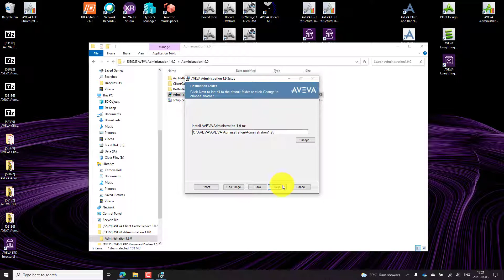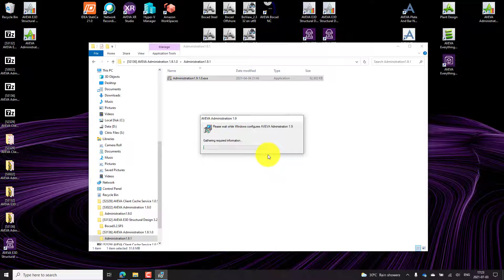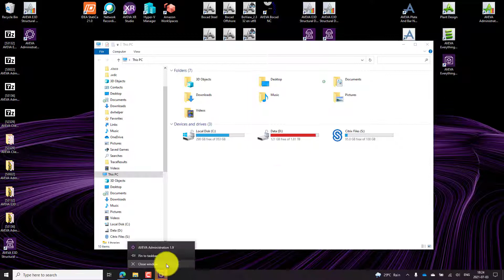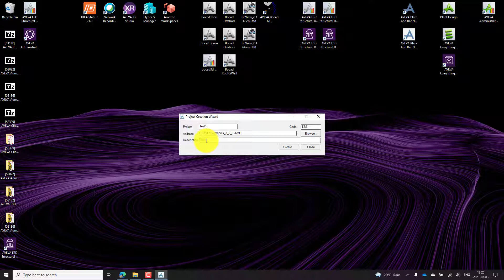FAQ 096 - Install AVEVA E3D Structural Design completely - Step 2 [with captions]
This video will show you what to download and how to install everything properly, in 2 steps
This video covers:
- AVEVA E3D Structural Design
- AVEVA Administration
- AVEVA Client Cache Service